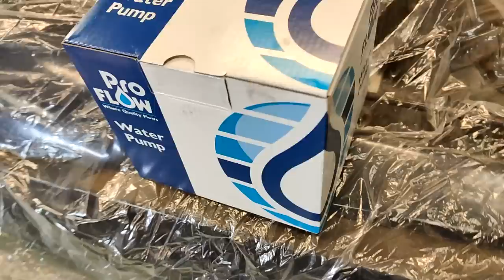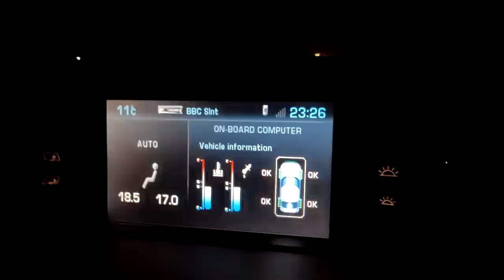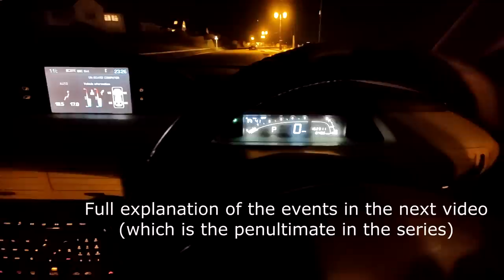Cheap Citroën C6 Project 16: Cooling System Repair VLOG pt5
A trip to France is days away. At least the C6 is done. oh, no...it isn't.

3) You want to buy me or one of the cars a drink? How kind!